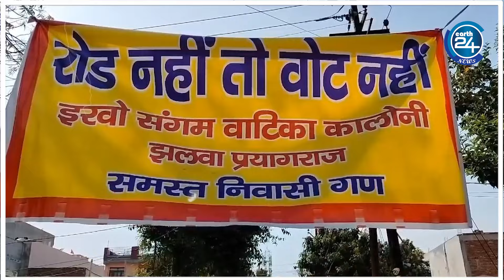Prayagraj News : क्यों हो रहा है लोकसभा चुनाव का बहिष्कार ? Loksbha Election 2024 | UP | Earth24news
UP Prayagraj के पॉश इलाके से अनोखी तस्वीर भी सामने आई है। शहर के झलवा स्थित इरवो कॉलोनी के लोगों ने "रोड नही तो वोट नहीं" का एक बैनर लगा कर आगामी चुनाव का बहिष्कार किया है।